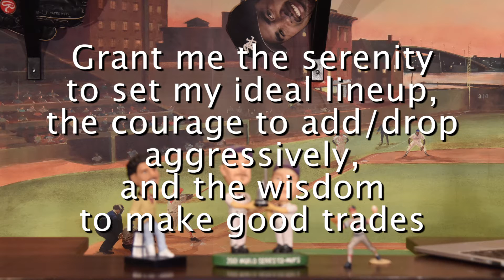2016 Fantasy Baseball Draft Busts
Fantasy Sports Addicts Anonymous discuss their 2016 Fantasy Baseball Draft Busts, players to be avoided on draft day.